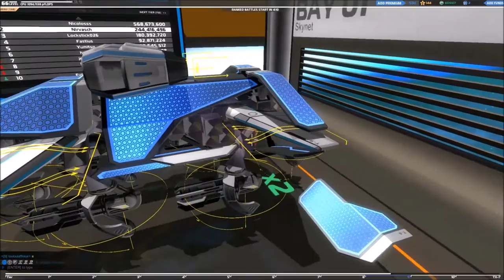[F2P] Robocraft - Ep. 60 [FR]